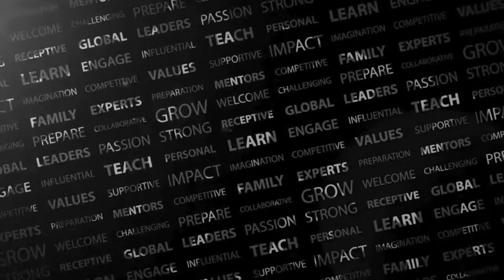Centre 360, Dec. 12, 2013